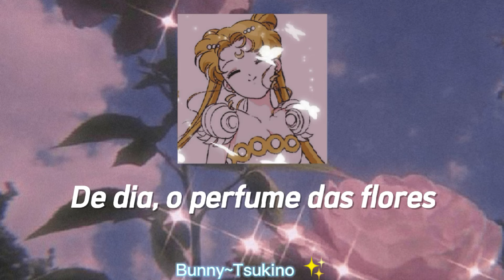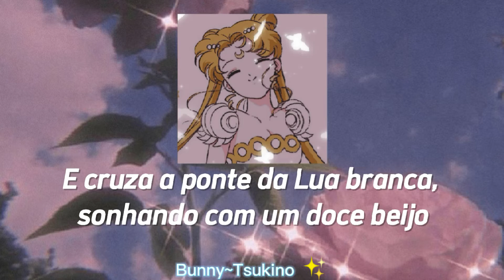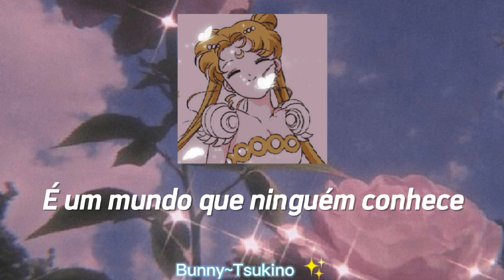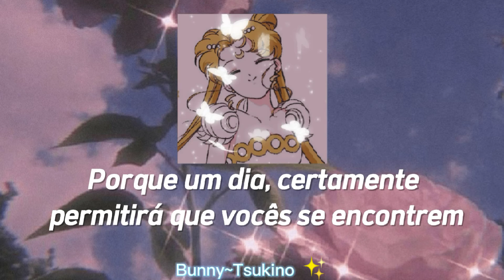Sailor Moon - Princess Moon (tradução/legendado)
Ainda estou começando a fazer videos assim, então se ver algum problema no video é só me avisar que irei melhorar o máximo possível, a tradução pode não estar totalmente ao pé da letra mas tento adaptar algumas partes que não fariam "sentido" no português. Obrigada pelos comentários e curtidas, e que a nossa tão pequena e chorona Sailor Moon sempre esteja ao nosso lado lutando contra o mal 🐰✨

TODO LOS DERECHOS DE SAILOR MOON ES PROPRIEDAD DE NAOKO TAKEUCHI Y TOEI ANIMATION

✨ A LUZ DA LUA É UMA MENSAGEM DE AMOR ✨